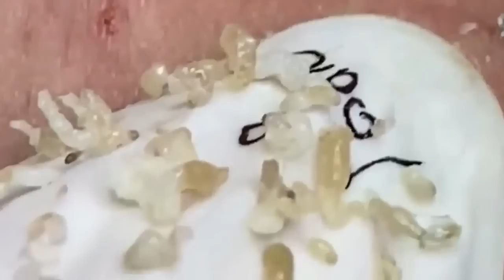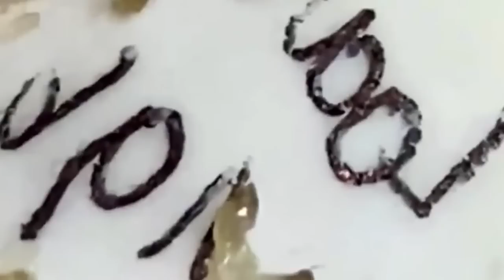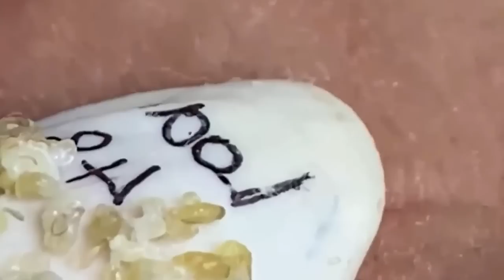مستقيل و بدمع العين امضي حبيبتي